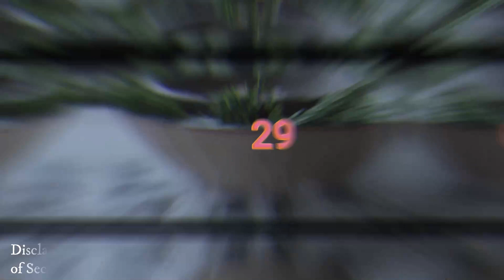Back To Basics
Watch Online Midweek Service
Features: Back To Basics
By: Sis Berna Cruz
Wednesday, 7:00 p.m.